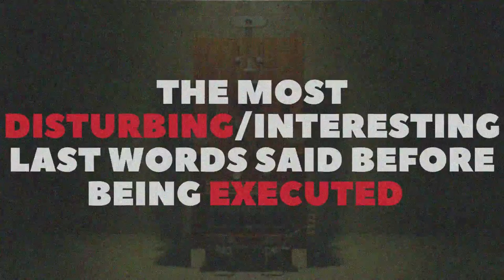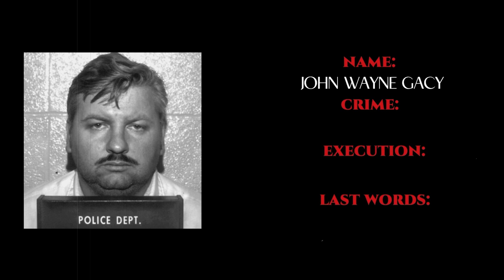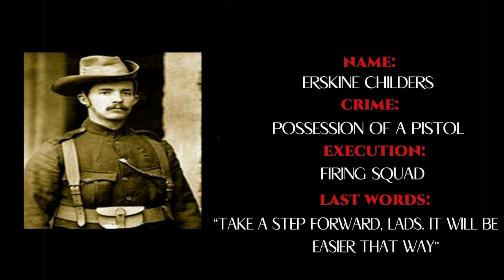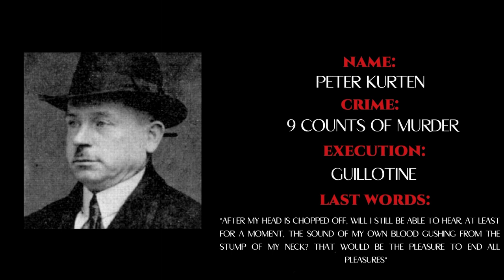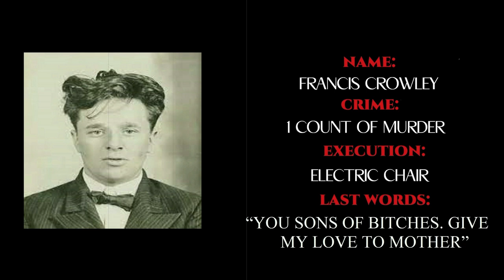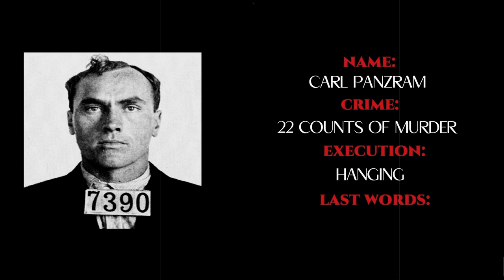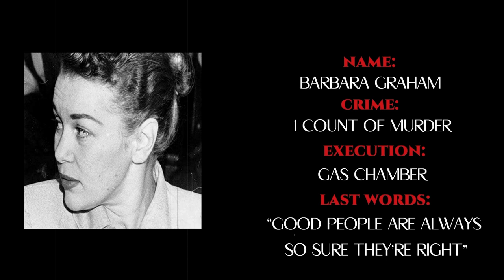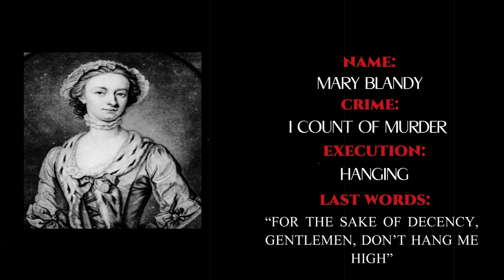The Most Disturbing/Interesting Last Words Said Before Being Executed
Here is a collection of the most disturbing & interesting things said moments before they are executed.